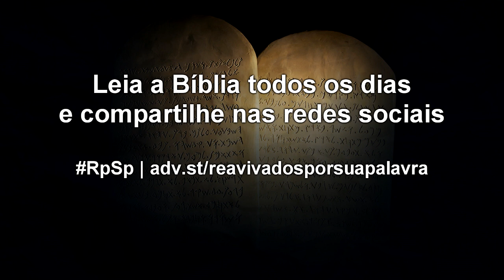Deuteronômio 8 - Reavivados por Sua Palavra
Devemos sempre lembrar que Deus é o autor das muitas bênçãos que recebemos constantemente. Para exercitar a memória, que tal escrever num caderno algumas das dádivas recebidas do Pai Celestial?!